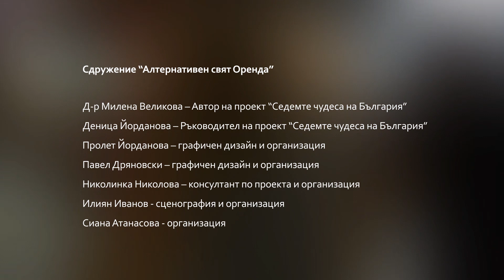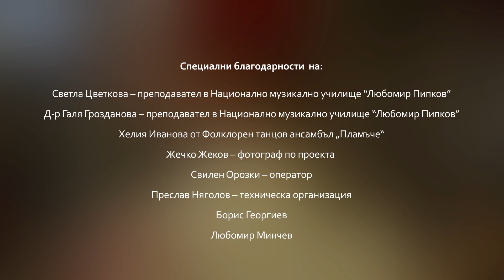Сдружение Оренда - "Седемте чудеса на България", 07.06.2019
Сдружение “Алтернативен свят Оренда” представи музикален пърформанс “Седемте чудеса на България”, който преплита автентичния български фолклор с модерните изкуства. В подлеза на Софийски университет “Св. Климент Охридски” се разкри магията на седем фолклорни области чрез пъстри носии, красиви и орнаментирани песни, кръшни хора и ръченици, дигитална сценография и електронна музика.

Проект “Седемте чудеса на България” в гр. София е финансиран от Програма „Култура” на Столична община.

Оператор: Свилен Орозки

Дигитална сценография и видеообработка:
Николина Недялкова

ISRC: BG-A1Y-20-00004

Формация "Хаджии":
Добри Рахнев-гайда
Васил Петров-тъпан
Мартин Владимиров-гъдулка
Станислав Атанасов-тамбура
Петър Иванов-кавал

Фолклорен танцов ансамбъл „Пламъче“:
Хелия Иванова – хореограф на програмата
Радостина Михайлова
Полина Петкова
Александра Керезова
Петя Иванова
Стефан Савов
Мартин Савов
Камен Пирянков
Младен Младенов

Електронна музика:
Десислав Георгиев - AuroraX

Дигитална сценография:
Николина Недялкова

Сценография:
Илиян Иванов

Сдружение “Алтернативен свят Орeнда”:
Д-р Милена Великова – Автор на проект “Седемте чудеса на България”
Деница Йорданова – Ръководител на проект “Седемте чудеса на България”
Пролет Йорданова – графичен дизайн и организация
Павел Дряновски – графичен дизайн и организация
Николинка Николова – консултант по проекта и организация
Илиян Иванов - сценография и организация
Сиана Атанасова - организация

Специални благодарности  на:
Светла Цветкова – преподавател в Национално музикално училище “Любомир Пипков”

Д-р Галя Грозданова – преподавател в Национално музикално училище “Любомир Пипков”

Хелия Иванова от Фолклорен танцов ансамбъл „Пламъче“

Жечко Жеков – фотограф по проекта

Свилен Орозки – оператор

Преслав Няголов – техническа организация

Борис Георгиев

Любомир Минчев